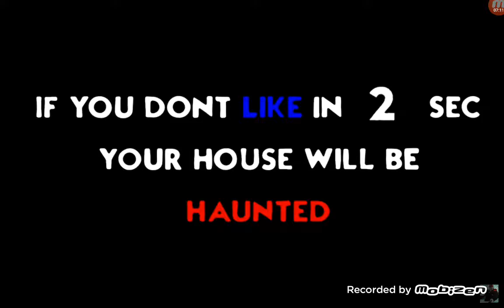10 likes and I'll do another one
xander